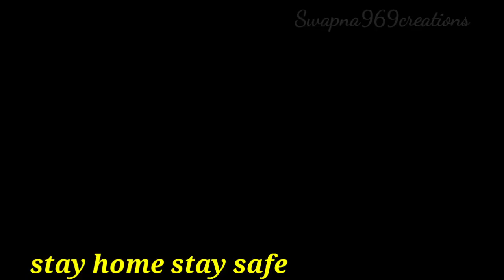మా family అంతా కలిసి ఎం చేశామో చూడండి l camera ముందు వీళ్ళందరూ ఇలా చేస్తారని నేను అస్సలు అనుకోలేదు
Hi friends

this is Swapna from Swapna969 creations today I will explain you the  మా family అంతా కలిసి ఎం చేశామో చూడండి l camera ముందు వీళ్ళందరూ ఇలా చేస్తారని నేను అస్సలు అనుకోలేదు

latest Saree collection, latest blouse collection, latest Lehanga collection, jewelry collection, hair styles in my channel